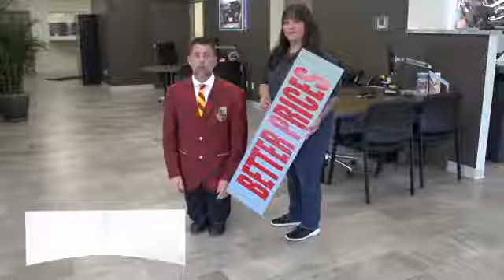Bridgeland Auto Brokers Commercial 2018 With Mickey Bill